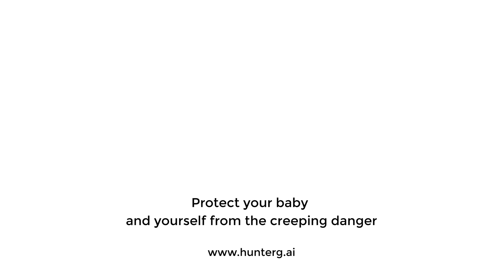HunterG - detection of spiders and scorpions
The all-seeing eye has finally been invented

HunterG is fully autonomous, with own power battery, and ready to get with you everywhere. HunterG detects creeping spider and a scorpion, localizes with laser and calls for help with alarm. The camera pans to follow the moving spider and scorpion as long as they are in view.

Be the first to get your HunterG on Indiegogo, support us